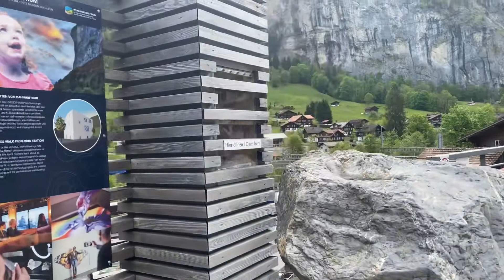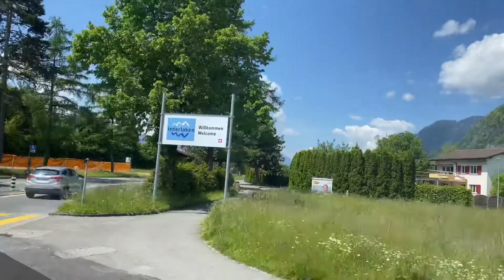Switzerland 🇨🇭 Walking Tour : Lauterbrunnen Iseltwald Sigriswil Bridge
Switzerland 🇨🇭 Walking Tour June 2021